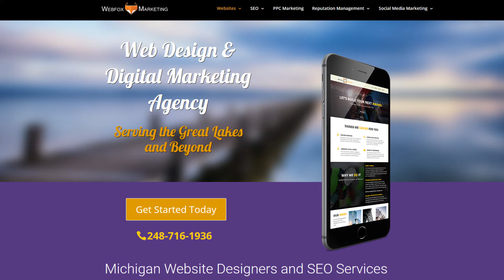SEO Agency in Novi Michigan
Webfox Marketing helping clients near Michigan and beyond.

Local online Advertising and Reputation Management Services for Local Businesses. In this video marketing example, we show the power of expert interviews for marketing online. The graphics are custom branded to our clients business. Many more options are available; include your logo, and replace the text review with audio or video testimonial!

Let’s market your business online! Professional graphics and local content are sure to catch the eye of your viewers on line.

All videos are pushed to online social media accounts.

A little more about our Michigan Company:

We are Website Developers and Internet Marketing Professionals in Michigan. Our goal is to help Grow our clients business online.

We are in Novi, Michigan near Commerce Twp and surrounding Lakes Area communities. Webfox Marketing LLC offers leading-edge web marketing solutions to increase the visibility of your business online. We specialize in site design, site maintenance, professional internet marketing, video marketing, local directory management, content marketing and more!

There are many great strategies to grow your business marketing online with video. A great place to start is publishing video reviews from your customers, using custom graphics with optional spokes persons to gain attention. All video ads are SEO optimized for search and then published to online social channels. Video reviews can be text only, professional voice over, or actual video of your patient or customers.

Proudly serving near the local cities of Wixom, Walled Lake, Farmington Hills, Commerce and surrounding communities. One of our internet marketing professionals will be happy to meet with you to learn more about your unique project!

Webfox Marketing LLC
28175 Haggerty Road Unit 201